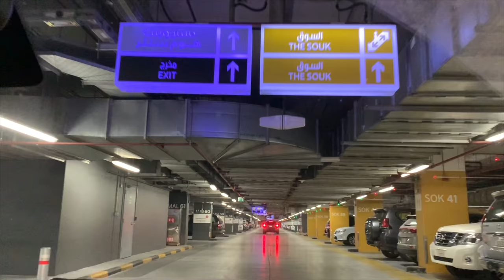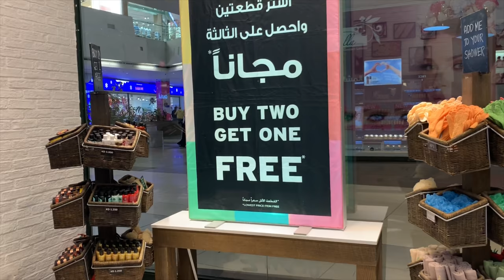ERRANDS, SHOPPING & MORE | FILIPINA VLOGGER IN KUWAIT